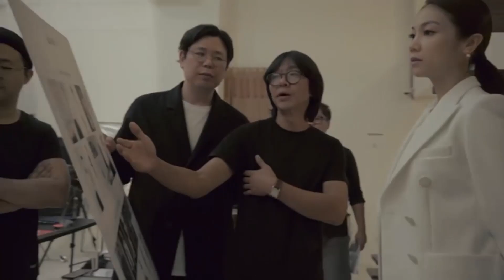Showbiz Korea _ KIM OK-VIN(김옥빈) CHANGES INTO A KILLER IN HER NEW FILM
킬러로 변신하는 김옥빈! 영화 [악녀] 원톱 주인공!!